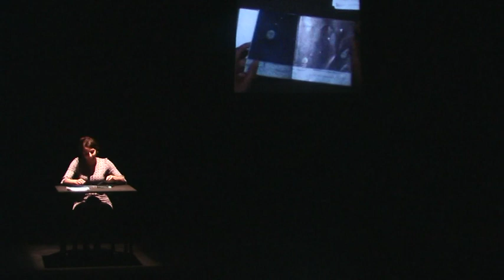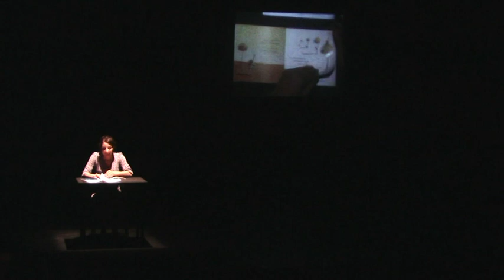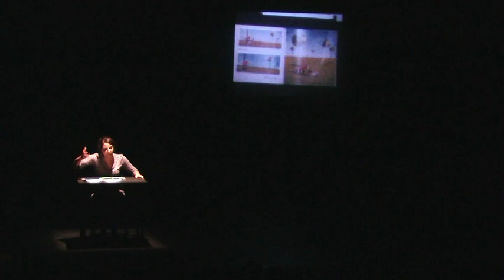taba taba de khawla el hadef